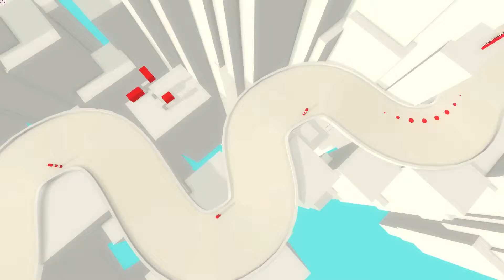Absolute Drift Zen Edition Announcement Trailer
Absolute Drift  Zen Edition Announcement Trailer   PS4 1080p 60fps